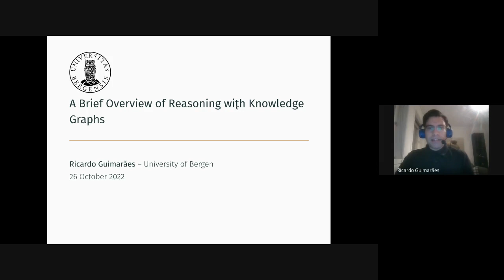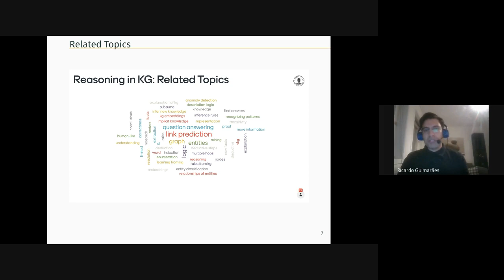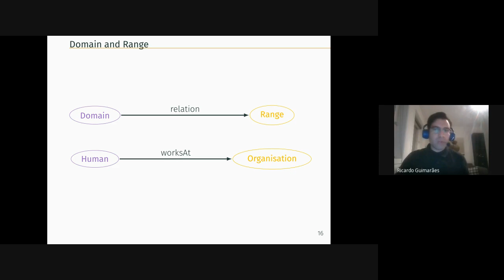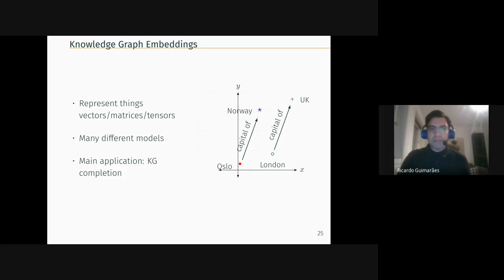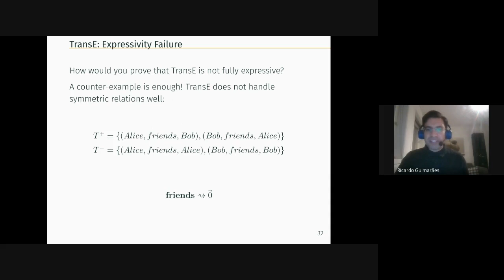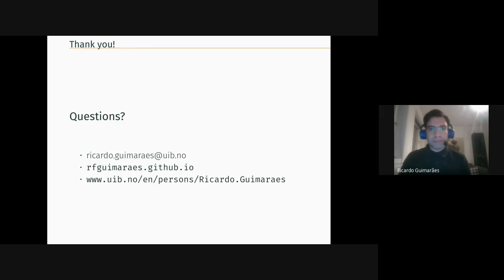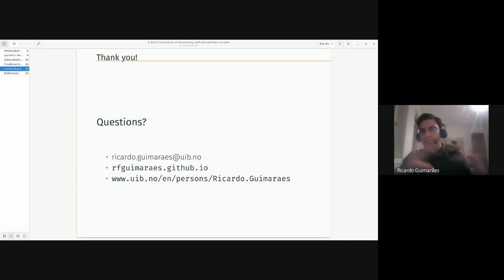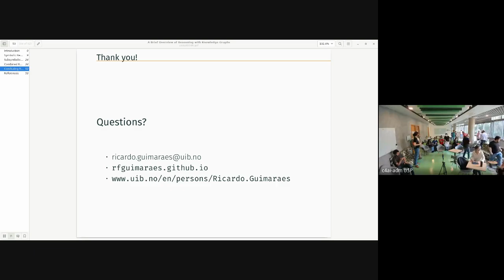C4AI Tech Hour: Tech Hour A Brief Overview of Reasoning with Knowledge Graphs | 26/10/2022